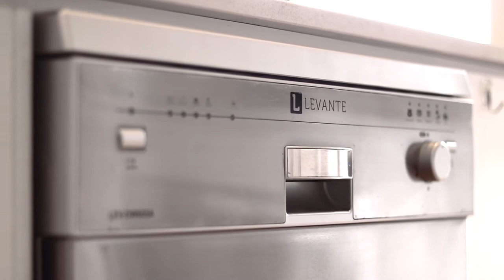1 Ledge Walk, Keilor East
Located in the premium Valley Lakes Estate, this double storey home epitomises the convenience and style of lakeside living.

Positioned on a quiet corner block, the property rises above the street line overlooking Peregrine Park greenery and state-of-the-art family facilities.

Inside you will find a contemporary residence with all the finest finishes. High ceilings, warm floorboards and an abundance of natural light emphasises the exceptional standard of living you can expect to enjoy. With front set formal sitting area, which could also be a comfortable home office,  plantation shutters and a hall connecting to the open plan kitchen, living and dining zone you will appreciate the effortless flow of this intelligent floorplan.

The kitchen features ample white cabinetry, composite stone benchtops, 90cm oven with 5-burner gas cooktop and stainless steel dishwasher and complementary finishes. Giving a full view over the lounge and dining area, you can prepare delicious meals at home without compromising on time spent with your loved ones.

Bathed in natural light, you can enjoy your backyard vista from the comfort of your couch via the expanse of glass. Sliding doors open out onto the decked,  under-roof alfresco. Enjoy celebrating life's important milestones, or those summer family barbecues with those who matter most. The low maintenance backyard is secure with new Colorbond fencing for added privacy, and provides the perfect canvas for you to create the backyard of your dreams - keep it simple with plain turf or flex your landscaping prowess and design your own private oasis.

Additionally, a downstairs powder room adds convenience for avoiding those upstairs bathroom breaks, a dedicated laundry room with access outside and internal access to the double remote garage.

Upstairs you will the large master bedroom with ceiling fan, walk-in-robe and ensuite with timber grain vanity and oversized shower.  Two additional rooms feature built-in-robes and are serviced by a main family bathroom with floor-to-ceiling tiles and bathtub. All three bedrooms include plush carpet and separate split system heating and cooling ensuring year round comfort for every person in the household.

A retreat area provides a flexible nook to make use of as the family needs - whether as a home school, study or craft area, the choice is yours.

Adding to the list of incredible features is a 6.6kW Solar panel system making this a 6-star energy rated home and putting the savings directly into your pocket, alarm system for added peace of mind and Mitsubishi split systems installed in 2019 throughout.

In a superb location in close proximity to Niddrie Lake, boardwalk and amphitheatre,  local public transport, walking trails and bike paths with Steele Creek only moments away. Enjoy easy access to major arterials to the CBD and other shopping and restaurant precincts nearby. The ultimate address in metropolitan convenience and lifestyle options.